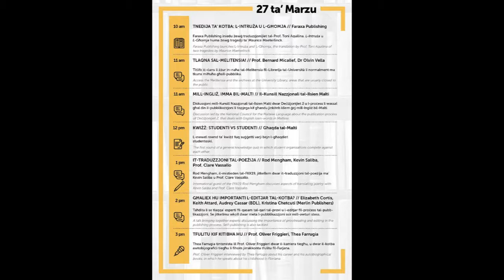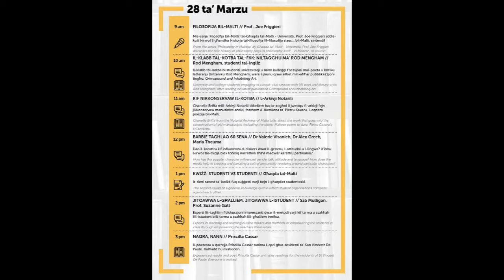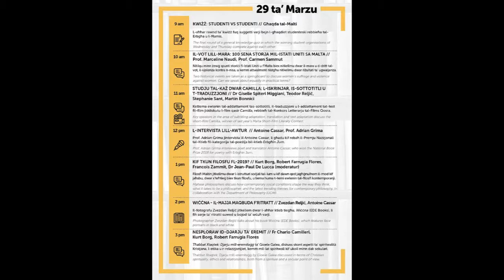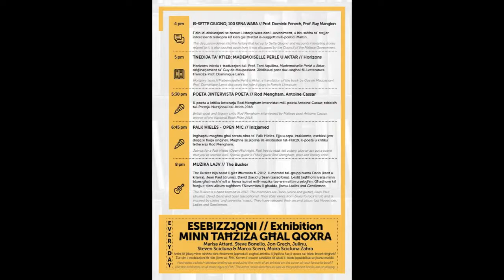Festival tal-Ktieb fuq il-Kampus 2019 || Rokna Kulturali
Intervista fuq Radju Malta dwar il-Festival tal-Ktieb fuq il-Kampus 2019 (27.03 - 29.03).

F'din l-intervista, Theresa Gauci tistaqsi lill-President tal-Għaqda tal-Malti, Sephora Francalanza, dwar il-programm imħejji għas-sitt edizzjoni ta' dan il-Festival, organizzat mill-Kunsill Nazzjonali tal-Ktieb, u kkordinat mill-Għaqda tal-Malti - Università.